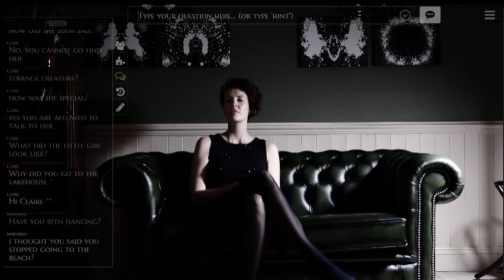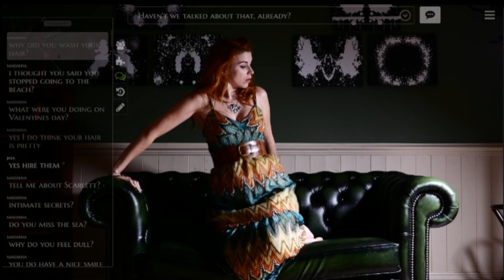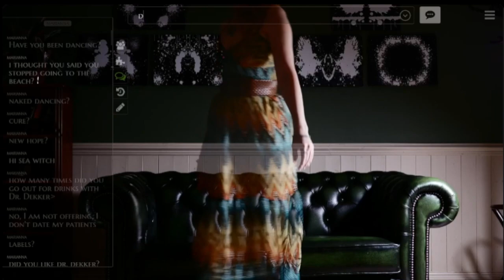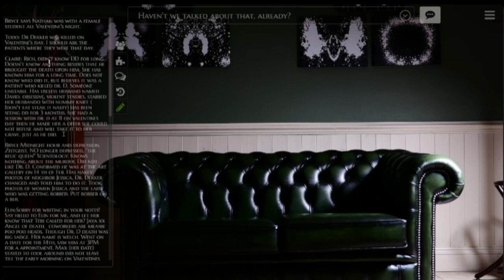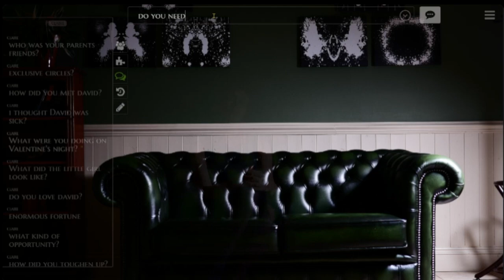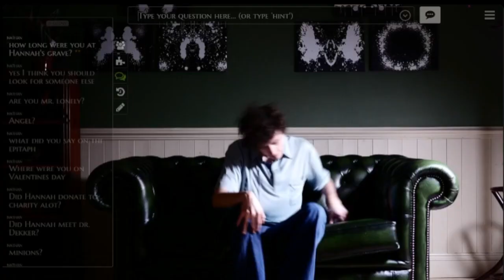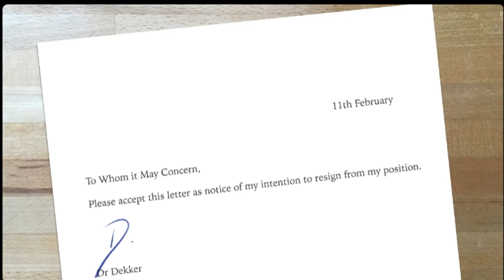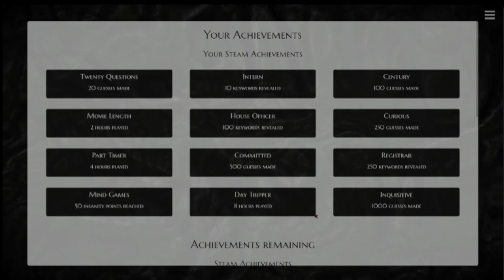Dr. Dekker Episode 5 Uncovering the Madness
What is this game!? Our reasonable questions turn up nothing, but the goofy questions lead to more answers! Send help quick!